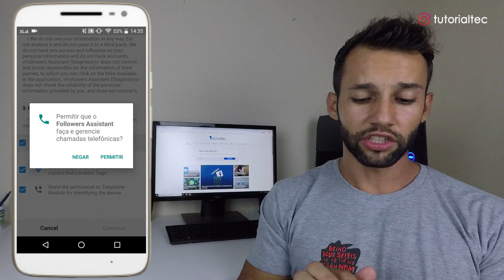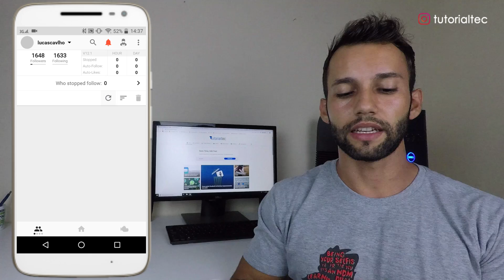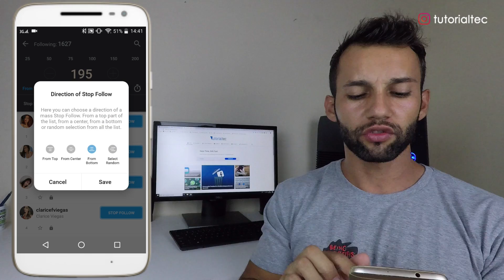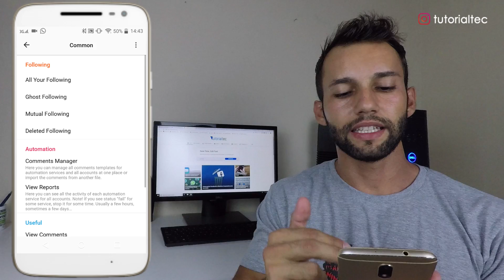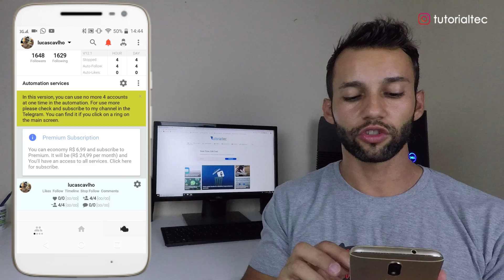DEIXAR DE SEGUIR TODOS NO INSTAGRAM OU QUEM NÃO TE SEGUE DE VOLTA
Veja como deixar de seguir várias pessoas no Instagram de uma vez!

Através deste aplicativo, você também pode deixar de seguir quem não te segue de volta de forma simples e grátis.

Por padrão, o aplicativo recomenda deixar de seguir no máximo 200 pessoas por vez para o Instagram não bloquear esta função.

CONTATO